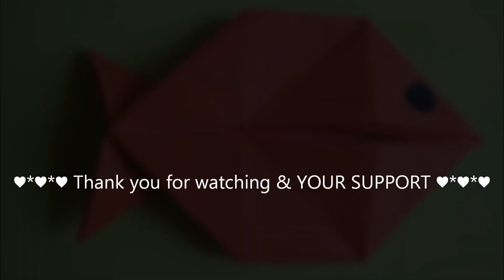Easy Origami Fisch | Fische falten | سمكة من الورق | Pesce origami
Simple step by step guide to fold an origami fish.
Una semplice guida passo-passo per la piegatura di un pesce di carta origami.
دليل بسيط خطوة بخطوة لطي سمكة من الورق اوريغامي
Einfache Schritt für Schritt Anleitung um einen Origami Fisch zu falten.